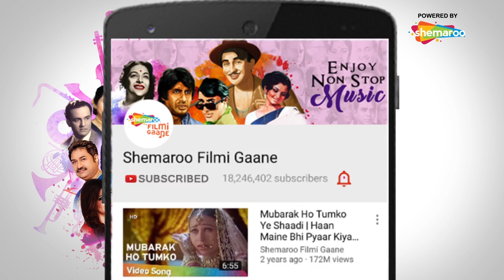Bolo Om Namah Shivay (HD) | Wohi Bhayaanak Raat (1989) | Neeta Puri | Rohan Kapoor | Bollywood Song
Movie: Wohi Bhayaanak Raat (1989)
Song: Bolo Om Namah Shivay
Starcast: Neeta Puri, Rohan Kapoor, Asha Sharma
Singer: Anuradha Paudwal, Ranjan Kapoor
Music Director: Surinder Kohli
Lyricist: Gauhar Kanpuri, Narender Roshan, Mahendra Dehlvi